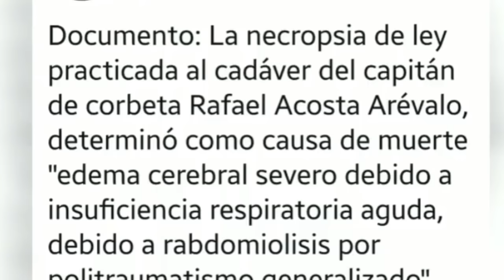Revelada autopsia | Madre de Rufo no pierde la esperanza | Más sanciones | LO QUE ES NOTICIA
03/07/2019